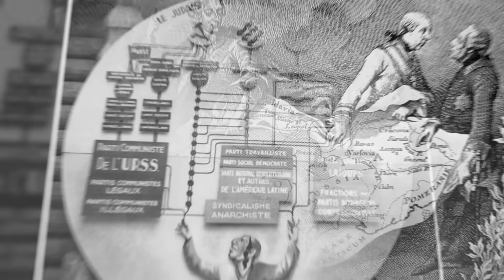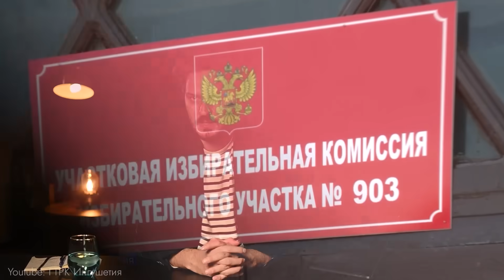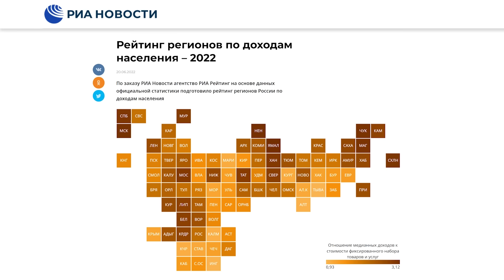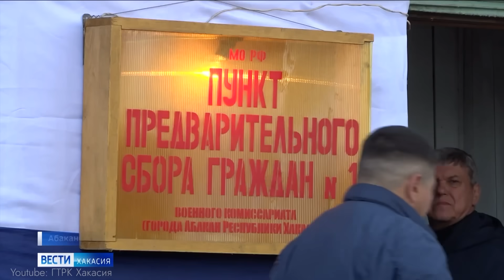Что будет с Россией: три варианта будущего | Мобилизация и регионы (English subtitles) /@Max_Katz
Как выглядела национальная политика на протяжении 20 лет правления Путина? Что изменилось сейчас, с началом войны и объявлением мобилизации? Разберём на исторических примерах и заодно подумаем, куда это может привести в итоге.
BTC 3C4Xp9NMSsybwG1p9YENDbbuott4voPsFH
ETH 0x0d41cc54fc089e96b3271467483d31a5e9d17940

00:00 ВСТУПЛЕНИЕ
00:30 КАК РОССИЙСКАЯ ИМПЕРИЯ СОЗДАВАЛА ВНУТРЕННИХ ВРАГОВ
04:27 КАК ПУТИН РАЗВАЛИВАЕТ РОССИЮ
12:05 ТРИ ВАРИАНТА БУДУЩЕГО